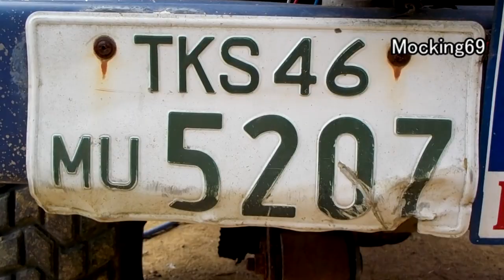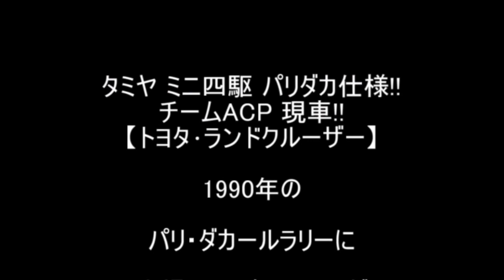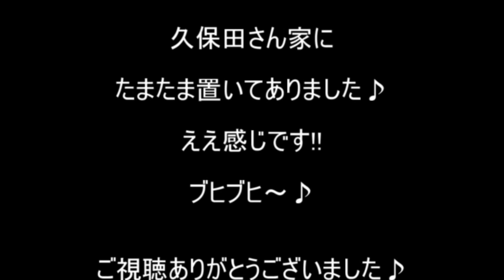ランドクルーザー パリダカ仕様 ミニ四駆＆現車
タミヤ模型から発売されているパリダカ仕様のミニ四駆とモデルになった現車です!!　見てね♪

関連動画はコチラからどうぞ♪

第4回パリ・ダカール ラリー優勝車両 TOYOTA CARINA【久保田勝コレクション!!】

三菱ふそうトラック4トン・ユニック車 【パリダカ久保田勝コレクション!!】